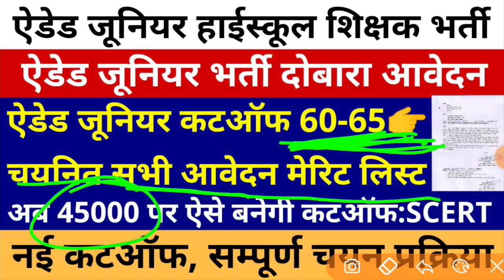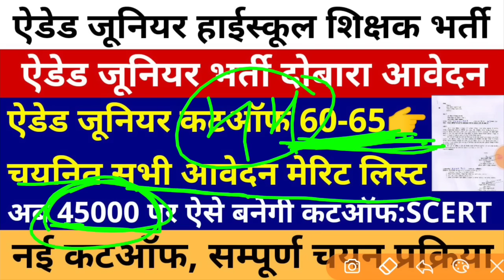AIDED JUNIOR CUT OFF | Junior Aided Expected Cut Off | AIDED JUNIOR MERIT LIST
Your Quries::
upsssc pet
upsssc news
upsssc
upsssc pet
upsssc lekhpal
upsssc news today
upsssc exam

uptet 2021
up tet
uptet
uptet news